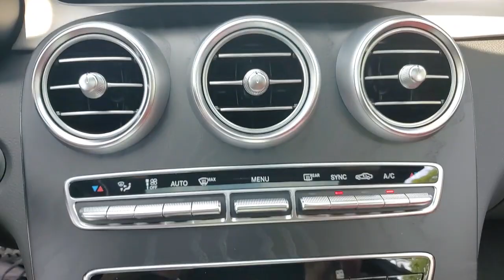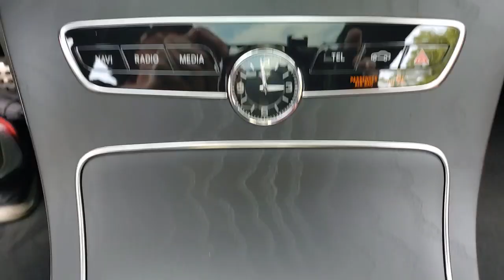2023 Mercedes-Benz C-Class available in Dublin, Columbus, Delaware OH 301673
MANUFAKTUR Diamond White Metallic New 2023 Mercedes-Benz C-Class C 300 available in Dublin, Ohio at Crown Eurocars Dublin. Servicing the Columbus, Delaware, Powell, Westerville, OH area.
2023 Mercedes-Benz C-Class C 300 - Stock#: 301673 - VIN#: W1KWJ8EBXPG132934

Recent Arrival! 4MATIC. 22/31 City/Highway MPG
Wheels: 18 Split 5-Spoke|Power Heated Front Seats w/Driver Memory|MB-Tex Upholstery|Ventilated Front Seats|AM/FM Stereo|Multimedia Package|Parking Assist Package|Driver Assistance Package|AMG Line|Night Package|Heated Steering Wheel|LED Intelligent Light System|Inductive Wireless Charging & NFC Pairing|MB-Tex Dashboard w/Top Stitching|Body Color Rear Spoiler|First Aid Kit|Active Distance Assist  DISTRONIC|PARKTRONIC w/Active Parking Assist|Active Blind Spot Assist|Active Lane Keeping Assist|Active Emergency Stop Assist|Active Steering Assist|Active Brake Assist w/Cross-Traffic Function|Aluminum Pedals|Touchpad|Sport Suspension w/Sport Steering System|Surround View System|Map Updates for 1 Year|Active Speed Limit Assist|Black Fabric Headliner|COMAND Navigation|Diamond Grille in Chrome|Rear Cross-Traffic Alert|DYNAMIC SELECT|Evasive Steering Assist|Active Lane Change Assist|Route-Based Speed Adaptation|AMG Line Interior|AMG LineExterior|4-Way Lumbar Support|AMG Floor Mats|Perforated Brake Discs|4-Wheel Disc Brakes|Air Conditioning|Electronic Stability Control|Front Bucket Seats|Front Center Armrest|Tachometer|ABS brakes|Alloy wheels|Anti-whiplash front head restraints|Auto tilt-away steering wheel|Auto-dimming door mirrors|Automatic temperature control|Brake assist|Bumpers: body-color|Delay-off headlights|Driver door bin|Driver vanity mirror|Dual front impact airbags|Dual front side impact airbags|Four wheel independent suspension|Front anti-roll bar|Front dual zone A/C|Front reading lights|Fully automatic headlights|Garage door transmitter: HomeLink|Genuine wood console insert|Genuine wood dashboard insert|Genuine wood door panel insert|Head restraints memory|Heated door mirrors|Heated front seats|Illuminated entry|Knee airbag|Low tire pressure warning|Memory seat|Occupant sensing airbag|Outside temperature display|Overhead airbag|Overhead console|Panic alarm|Passenger door bin|Passenger vanity mirror|Power adjustable front head restraints|Power door mirrors|Power driver seat|Power passenger seat|Power steering|Power windows|Radio data system|Rain sensing wipers|Rear anti-roll bar|Rear fog lights|Rear window defroster|Remote keyless entry|Security system|Speed control|Speed-sensing steering|Split folding rear seat|Steering wheel memory|Steering wheel mounted audio controls|Telescoping steering wheel|Tilt steering wheel|Traction control|Trip computer|Turn signal indicator mirrors|Variably intermittent wipers|Weather band radio|Front beverage holders|Auto-dimming Rear-View mirror|13 Speakers|Child-Seat-Sensing Airbag|Compass|AM/FM radio: SiriusXM|Exterior Parking Camera Rear|Auto High-beam Headlights|Power moonroof: Panorama|Emergency communication system: Mercedes-Benz Emergency Call Service|Apple CarPlay/Android Auto